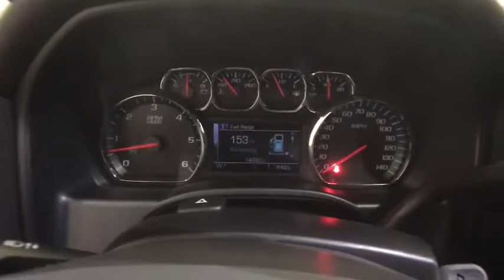2018 Chevrolet Silverado 1500 Colonie, Albany, Saratoga Springs, Clifton Park, Schenectady, NY PR233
Black U 2018 Chevrolet Silverado 1500 available in Colonie, New York at DeNooyer Chevrolet. Servicing the Albany, Saratoga Springs, Clifton Park, Schenectady, NY area.

DeNooyer Chevrolet
127 Wolf Road

CARFAX One-Owner. Clean CARFAX. Black 2018 Chevrolet Silverado 1500 LT 4WD 6-Speed Automatic Electronic with Overdrive EcoTec3 5.3L V8 6-Speed Automatic Electronic with Overdrive, 4WD.brbrRecent Arrival!